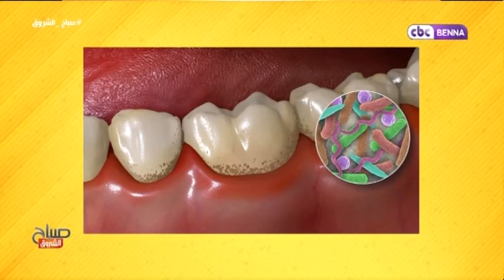ما مدى تأثير البكتيريا على صحة الأسنان؟!